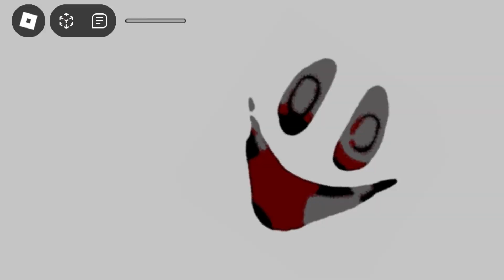(NEW X-200!) Interminable rooms all jumpscare